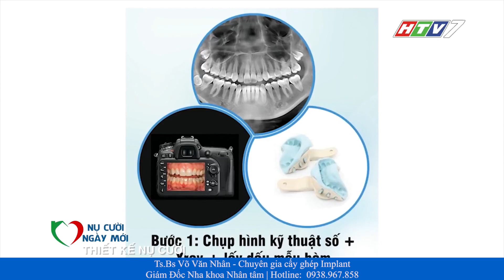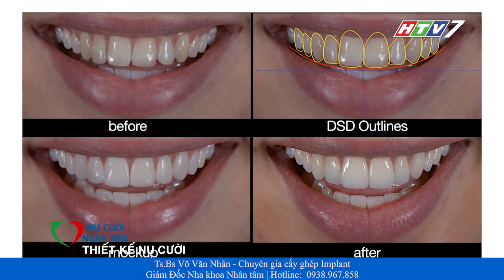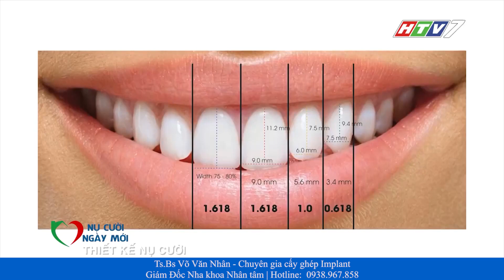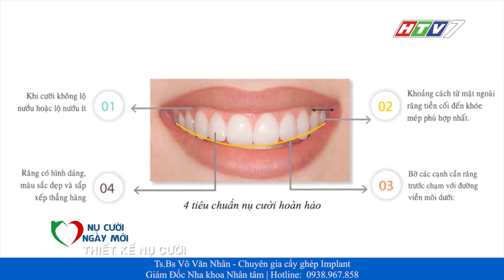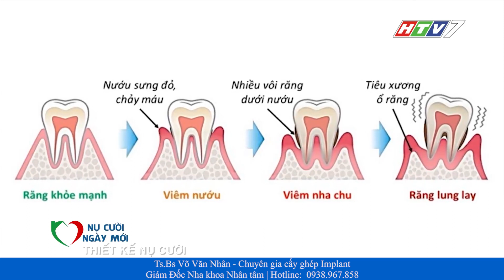Công nghệ Thiết kế nụ cười - Bước tiến mới trong Nha khoa thẩm mỹ hiện đại - Ts.Bs Võ Văn Nhân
Bác sĩ Nha Khoa Ts.Bs Võ Văn Nhân | Chuyên Implant – Chỉnh nha – Thẩm mỹ phục hình răng miệng - Chuyên gia trong các lĩnh vực
1. Phẫu thuật implant
2. Phẫu thuật ghép nướu - ghép xương
3. Phục hình trên Implant và Răng sứ thẩm mỹ
B. CÔNG TÁC VÀ GIẢNG DẠY
Chức vụ : Giám đốc Nha khoa Nhân Tâm (người sáng lập)
Công tác giảng dạy
Giảng dạy tại Đại học Y dược TPHCM
Giảng dạy tại Đại học Y dược Hà Nội
Giảng dạy tại Đại học Hồng Bàng
Giảng dạy tại Bệnh viện Răng Hàm Mặt Tp Hồ Chí Minh
Giảng dạy tại công ty Straumann - Việt Nam
Giảng dạy tại Công ty DiO - Implant Việt Nam
C. SỰ NGHIỆP
Năm 1997 : Tốt nghiệp loại giỏi trường Đại học Y Dược Tp.HCM
Năm 2002 : Tốt nghiệp bác sĩ nội trú tại Đại học Y Dược Tp.HCM
Năm 2003 : Tốt nghiệp khóa đào tạo 2 năm về phẫu thuật miệng - nha chu trong chương trình hợp tác liên đại học giữa DH Marsellei và DH Y Dược TP.HCM
Năm 2010 : Tốt nghiệp chương trình đào tạo implant nha khoa tại trường Đại học New York - Hoa Kì.
Năm 2012 : Tốt nghiệp Master Clinician In Implant Dentistry tại Đại học UCLA, USA
Năm 2015 : Bảo vệ luận án tiến sỹ với đề tài :“Nghiên cứu cấy ghép implant ở bệnh nhân đã cấy ghép xương hàm sau phẫu thuật tạo hình khe hở môi và vòm miệng toàn bộ”
D. THÀNH TỰU NỔI BẬT
Năm 2011 : Tiên phong trong các kỹ thuật phức tạp trong chuyên ngành implant nhằm giải quyết các trường hợp tiêu xương nghiêm trọng trên lâm sàng như ghép xương tự thân 3 chiều
Năm 2012 : Ghép xương khe hở huyệt răng để cấy ghép implant cho bệnh nhân khe hở môi và khâu vá màng xoang bị thủng lớn
Năm 2013 : Phẫu thuật dời thần kinh ổ răng dưới và cấy ghép implant đồng thời
Năm 2014 : Cấy ghép implant xương gò má cải tiến (zygomatic implant)
Năm 2016 : Cấy ghép implant xương gò má cải tiến kết hợp với dời thần kinh ổ răng dưới và cấy ghép implant đồng thời trong phục hồi răng cho bệnh nhân loạn sản ngoại bì không răng bẩm sinh
Năm 2017 : Ứng dụng tế bào gốc trong ghép xương và cấy ghép implant
E. THÀNH TỰU ĐẶC BIỆT (THẾ GIỚI CÔNG NHẬN)
* Thực hiện song hành 2 kỹ thuật khó nhất trong Implant (Dời dây thần kinh hàm dưới và cấy ghép implant xương gò má phục hình trên Implant) trên cùng 1 bệnh nhân .
* Thực hiện kỹ thuật ghép 2 mảnh xương vỏ mào chậu trong phục hình khe huyệt răng để cấy ghép Implant tạo hình khe hở môi và vòm miệng toàn bộ (Với kỹ thuật này hơn 90% có cầu xương loại 1 để đủ điều kiện phẫu thuật Implant 100% thành công)
* Bác sĩ đầu tiên tại Việt Nam nghiên cứu và thực hiện cấy răng implant cho bệnh nhân không răng bẩm sinh vào năm 2016
* Báo cáo viên tại nhiều hội thảo, hội nghị implant và đạt được nhiều giải thưởng trong và ngoài nước, đồng thời cũng là giảng viên của các khóa đào tạo về implant tại Việt Nam
G. NGHIÊN CỨU ĐƯỢC CÔNG BỐ
Trong nước
Năm 2002 : “Giới thiệu hệ thống CAD-CAM nha khoa và ứng dụng nghiên cứu in vitro vi kẽ phục hồi xoang loại II”, Luận văn Bác sĩ nội trú.
Năm 2010 : “Nâng xoang hàm, ghép xương và cấy ghép implant”,  Kỷ yếu công trình nghiên cứu khoa học, Bệnh viện Răng Hàm Mặt Trung Uơng TP.HCM, tr. 41-49.
Năm 2013 : “Cấy ghép implant sau nâng xoang hở có ghép xương”, Tạp chí y học Việt Nam, số 1, tr. 98-101.
Năm 2014 : “Phẫu thuật dời thần kinh ổ răng dưới và cấy ghép implant nha khoa: báo cáo ca lâm sàng”, Tạp chí nghiên cứu y học, số 1, tr. 89-99.
Năm 2014 : “Cấy ghép implant ở bệnh nhân khe hở môi vòm miệng”, Tạp chí Y  dược lâm sàng 108, số 2, tr.54-58.
Năm 2014 : “Kỹ thuật ghép hai mảnh xương vỏ mào chậu trong phục hồi khe hở huyệt răng ở bệnh nhân khe hở môi và vòm miệng”, Tạp chí Y dược lâm sàng 108, số 3, tr.95-99.